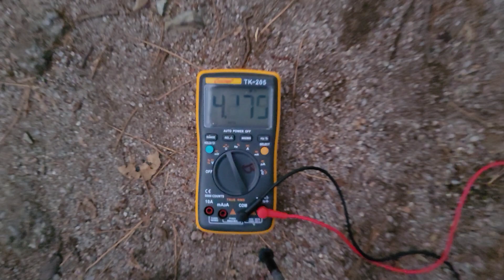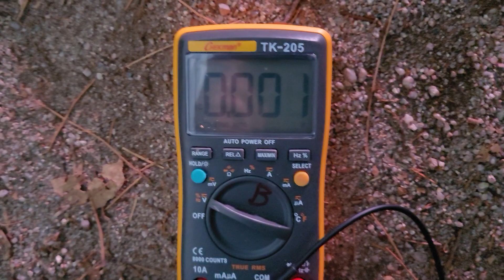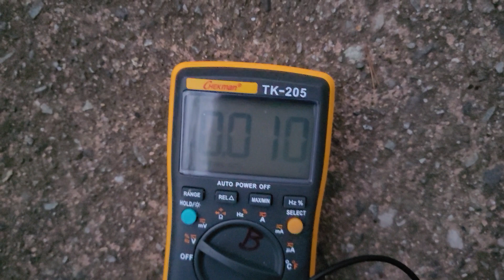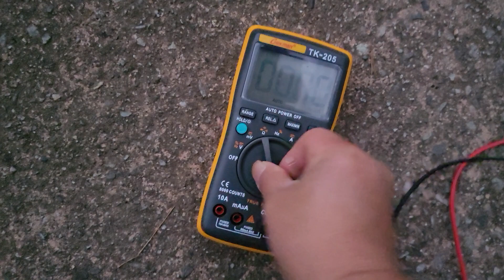어싱효과를 어싱신발 신고 계룡산 입구에서 테스트했습니다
어싱효과를 테스트했습니다.